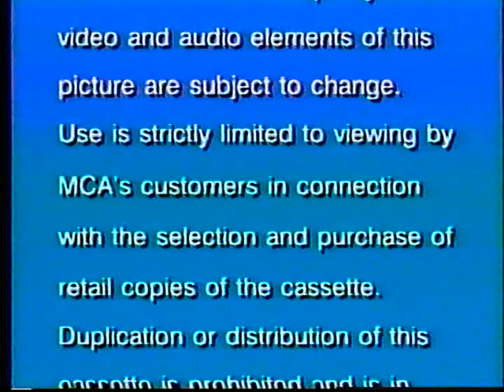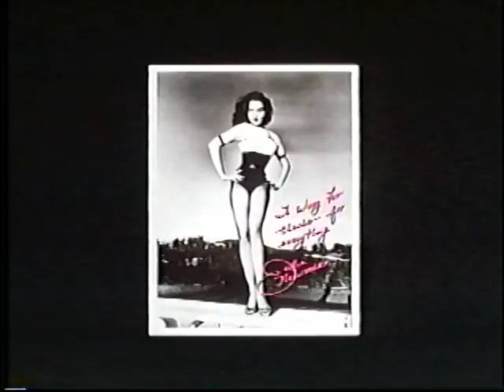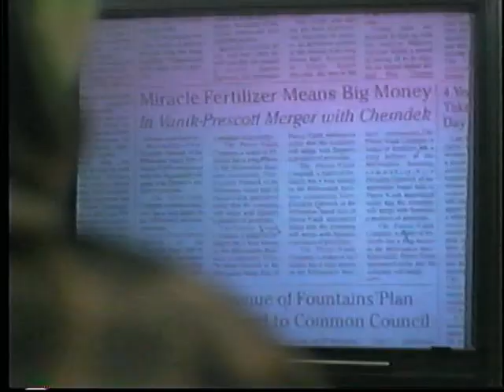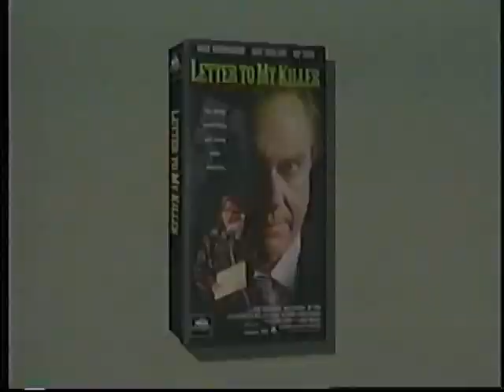Opening To Wong Foo, Thanks For Everything! Julie Newmar (1995) (1996) Demo Tape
Opening to Wong Foo, Thanks For Everything! Julie Newmar (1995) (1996) Full-Length Screening Cassette.